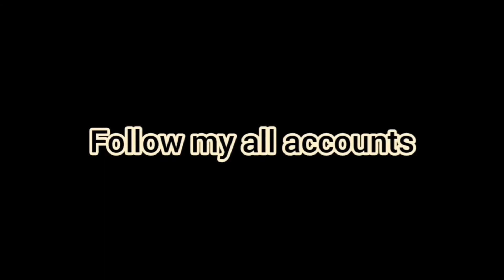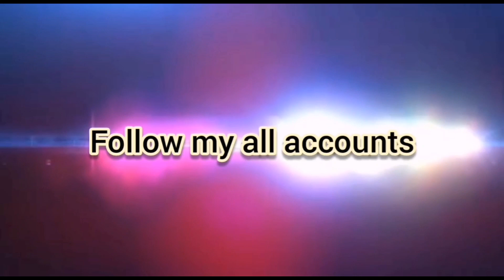Happy Independence Day 14 August 2020 | quratvlogs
hello friends welcome today in quratvlogs today my vlog related to independence day if you like share it and like comment also and tell me my this act towards my country is great or not and do same and tag me also

I'm on Instagram as @ainna_butt.